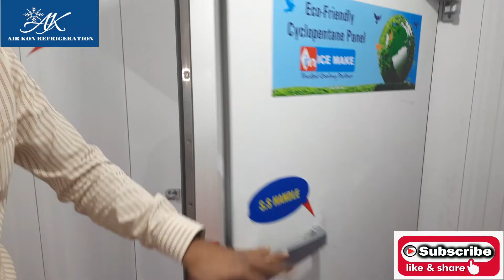COLD ROOM/ STORAGE (Part 2) -25 कोल्ड रूम लेने से पहले यह जानकारी होना आवश्यक है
This one is the part 2 of cold storage description video. In this video all the information about a -25 temperature cold storage is mentioned. The precautions and  information before making cold storage are defined. These are used in Ice cream, Dairy and Frozen industry.
These are low temperature cold storage in which temperature range is -18 to -25.